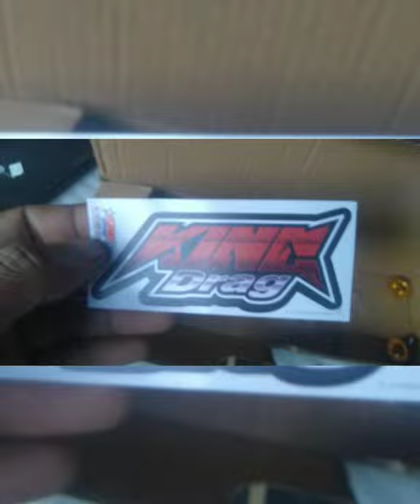project bike,installing king drag(arm rubber)iwas maingay na kalampag.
ndi xa plug and play mga Chong,diskartehan nu nalang..

pero ok xa.magandang klase rin.👌